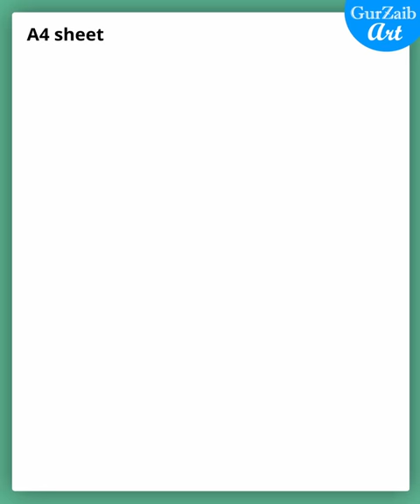India Map Colored Drawing Tutorial / Fast and Easy Trick to draw map of India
Hi friends,
how to draw India map easy way.The easy trick to draw map of India is very simple. I am using pencil colours to color this map but you can use any colors you like.
Draw THis India map on this 26 january to celebrate republic day of India.
you just need a ruler scale, a pencil and having a pen marker or skech is optional.
To learn and to know this trick is very useful for any project or poster in which you need the map of
India. Drawing with this method the map is not perfect but it look beautiful.